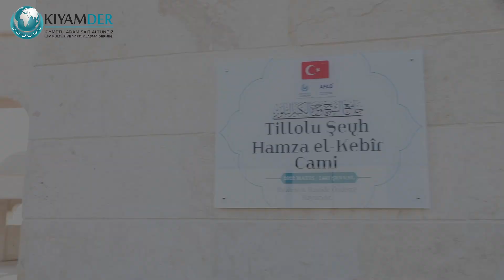Kıyamder Yetim Köyümüzde İlk Bayram Namazı Sevinci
Suriye’nin İdlib kırsalında killi bölgesinde inşa etmiş olduğumuz bugün açılışını gerçekleştireceğimiz yetim köyümüzün Tillo'lu Şeyh Hamza el-Kebir Cami’de civardaki çadır kamplarda yaşayan savaş mağduru kardeşlerimizle Ramazan-ı Şerif Bayram namazını Eda etmenin sevincini yaşıyoruz, Rabbim daha nice bayram namazlarını esenlik içerisinde eda etmeyi bizlere nasip etsin inşAllah

KIYAMDER - Kıymetli Adam Sait Altunbiz İlim Kültür ve Yardımlaşma Derneği